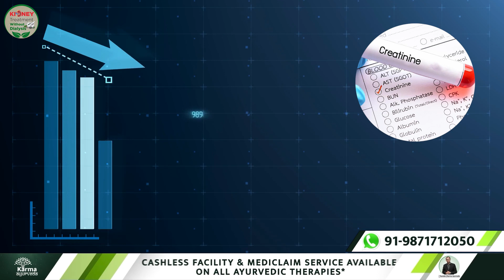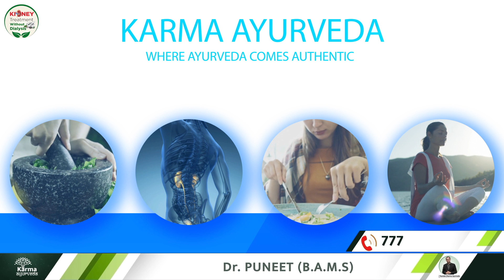घरेलु नुस्खों से झटपट क्रिएटिनिन होगा कम | Natural Ways to Reduce High Creatinine Levels | Ayurveda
Natural Ways to Reduce Creatinine Levels

Through our youtube channel, Kidney Treatment without Dialysis, you will learn the natural ways to reduce creatinine levels. Creatinine is a waste product formed after normal wear and tear in the human body's muscles.

In the blood, creatinine is filtered by the kidneys and then expelled out of the body through urine. A high creatinine level shows that your kidney is not functioning well. Creatinine levels show the efficiency of the kidneys. So, it is necessary to keep creatinine in a normal range, i.e., 0.7–1.2 milligrams per deciliter (mg/dL) for males and 0.5–1.0 for females.

In this video, we discuss how to control the creatinine level naturally. Normally, you can drink water regularly. A high creatinine-level patient should consult the doctor once to ask how much water intake they should have. Drinking adequate water regularly would help the patient eliminate creatinine from the body.

Next, your diet must have fruits like citrus fruits, cereals, vegetables, and dairy products after consultation with Doctors. All these are beneficial for Kidneys. Along with these, it helps to keep creatinine levels regular. The fruit has the proper amount of water and electrolytes, which resolves dehydration.

These fruits are enriched with fiber, eliminating toxins from the body, after which your creatinine level drops. Besides these, instill yoga in your daily practice, yoga poses like ardhmatsyendra, pawanmuktasana, and Bhujangasana are favorable. All these yogasanas increase your body's metabolism and reduce creatinine levels. Pranayama, like anulom-vilom, and bhramari pranayama activate your body, along with keeping blood circulation normal. Also, you can take your time out for 20 minutes of walking for the day. Similarly, there are numerous diet and lifestyle habits that you can instill in your daily routine. Watch the video till the end and know what else you can do to reduce creatinine naturally. So, keep watching Kidney Treatment without Dialysis, to stay informed.